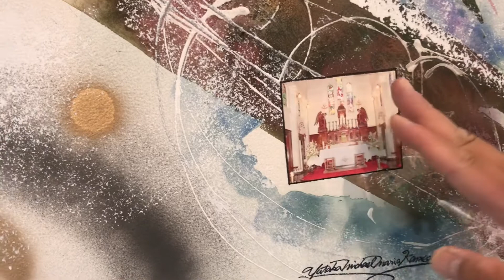Yutaka Michael Maria KAMEGAYA 個展 〜天国へ至る道〜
Yutaka Michael Maria KAMEGAYA 個展　〜天国に至る道〜

20年ほど前から、キリスト教抽象画という分野を開拓し、作品を制作し続けております。抽象的に「十字架」を描いたり、「天国」を描いたり、聖書の本質・エッセンスを自分なりに解釈し、作品に仕上げています。見た人が救われる「救いの作品」となることを願っております。どうぞ皆様、お越しください。

◆Yutaka Michael Maria KAMEGAYA 個展
～天国に至る道～

◆5月18日～24日　10am-5pm(金曜日以外は作家在廊)

◆アーティザンズ北鎌倉
〒247-0062　鎌倉市山ノ内184-3-C
北鎌倉駅から南へ徒歩5分、明月院への曲がり角